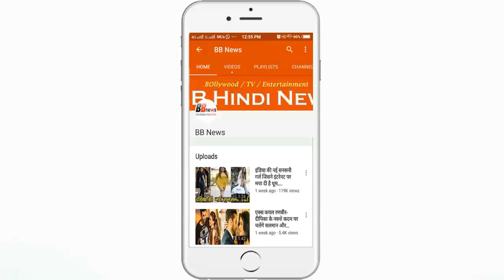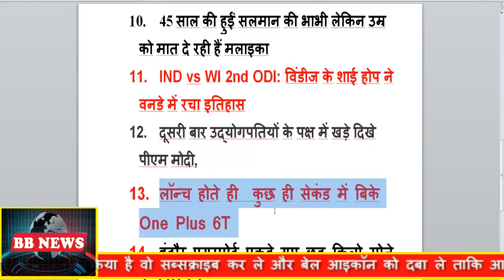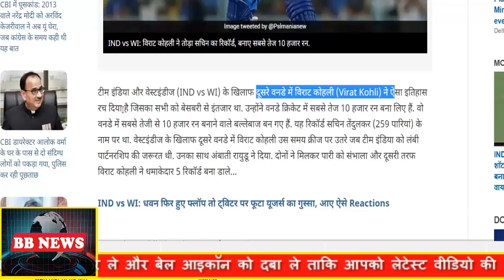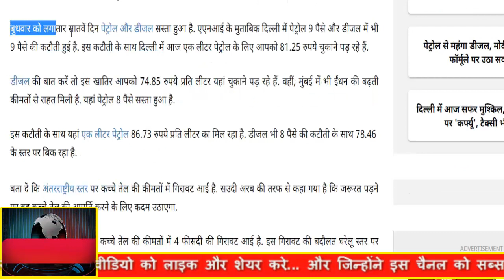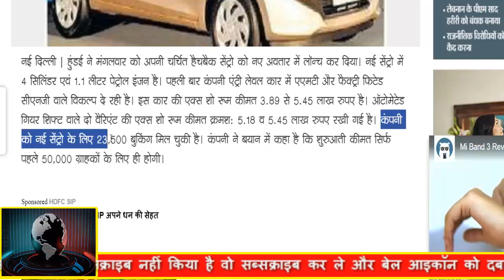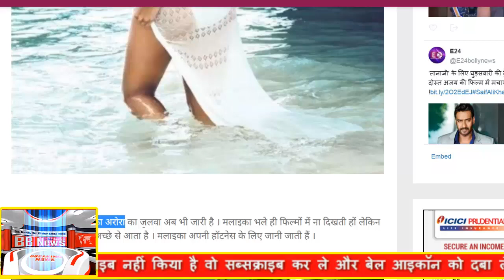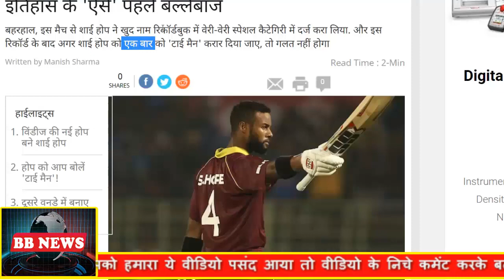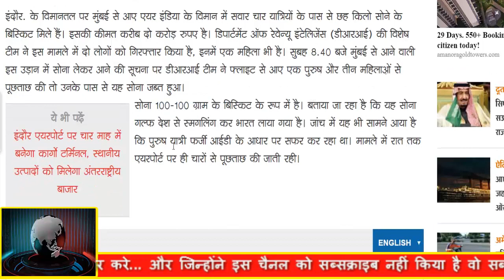BB News : Today Breaking News ! आज के मुख्य समाचार, 25 अक्टूबर आज के 16 बड़ी खबरें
BB NEWS!!